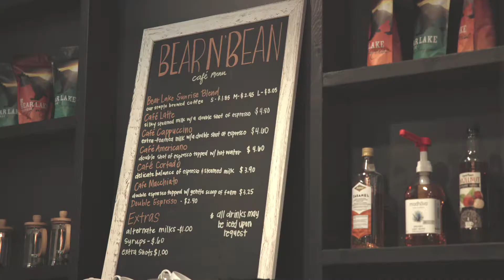Bear N' Bean | Cafe & General Store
SilverWolf Studios LLC